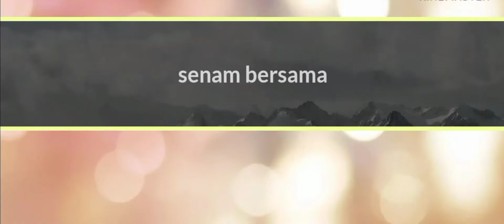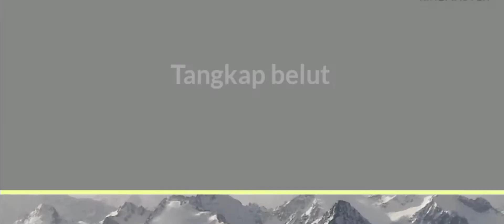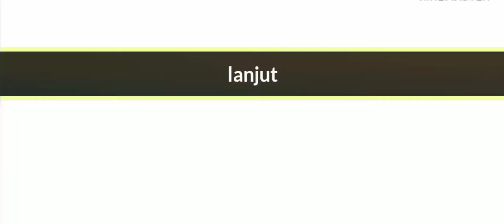Kegiatan 17 san di SMP 1 Taman